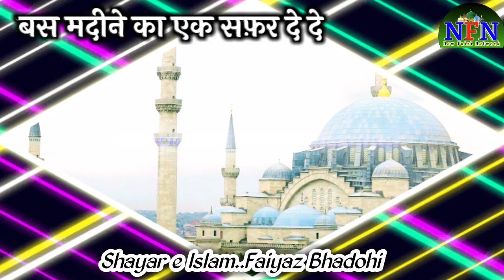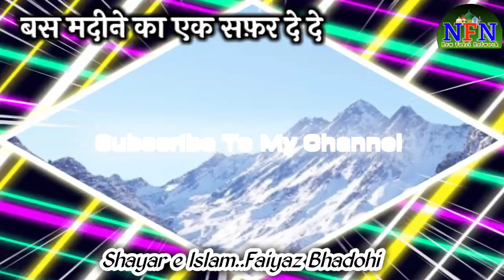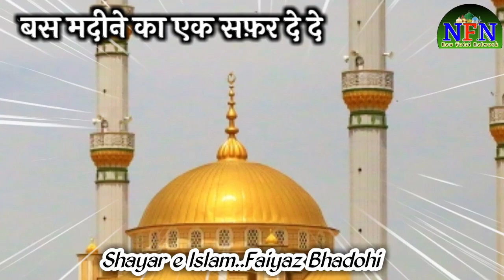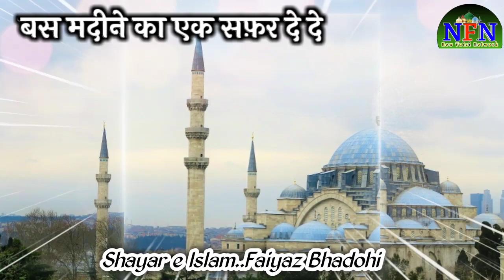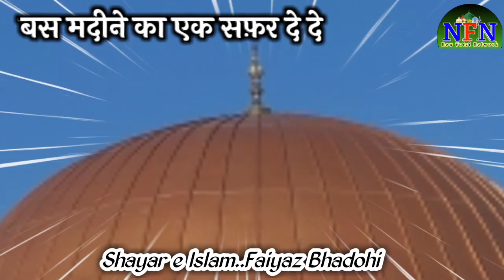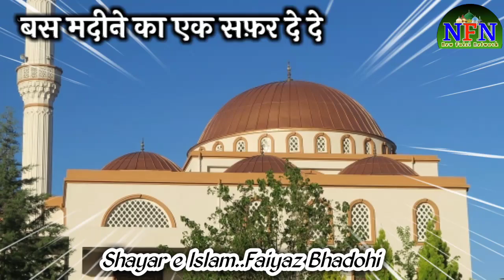बस 💖 दिल से एक बार सुनें । Beutiful Naat | Faiyaz_Bhadohi | Bas Madeene Ka Ek Safar De De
सुनते ही रह गए ये नात | ورفعنا لک ذکرک | Wara Fana Laka Zikrak | By..Zainul Aabedin Kanpuri

सुबह के वक्त में सुहाना कलाम । New 2021 Latest Kalam | By...Zainul Aabedin Kanpuri

Sab Ke Bas Ki Baat Nahi | Classical Kalam | By..Zainul Aabedin Kanpuri

मेरे नबी के सदके तुमको अल्लाह दाना दे | Classical Naat e Paak | Zainul Aabedin Kanpuri

World Femus Kalam | 12 Rabi ul Awwal 2020 special Kalam | या रसुल्लाह | By..Zainul Aabedin Kanpuri
Best abdaz

12 Rabi ul Awwal 2020 special Kalam | हर दिल ये पुकारे नबी नबी | Watch Now

Doom macha diya ye kalam

Nabi nabi

12 Rabi ul Awwal 2020 special Kalam | महफ़िलें नात घर घर सजाओ आज आका कि जलवा गरी है | By.Saleem Raza PILIBHITI

Best Kalam Super voice

चरागे इश्क़ जलाओ मेरे हुजूर आए | Mere Hujur Aaye | 12 Rabiul Awwal 2020 | By..Nadeem Raza Faizi Madhupuri Jharkhand

मरहबा सल्ले अला |  مرحبا صل علی | Marhaba Salle Ala | Latest Kalam | By.Nadeem Raza Faizi Madhupuri Jharkhand

New 12 Rabi ul awwal Naat Sharif 2020

आया माहे रबीउलअव्वल | Unke Aamad Ka Danka Bazega | By..Nadeem Raza Faizi Madhupuri Jharkhand

12 रबीउल अव्वल 2020 का धमाकेदार कलाम | Barah Rabiul Awwal Ke Din | Shayar e  Islam..Zamzam Vaishalwi

Is saal Ka Super hit Kalam

Hasbi Rabbi Jalallah | हस्बी रब्बी जल्लाह | World Femus Kalam | By ..Riyaz Ahmad Kamali

माँ से मोहब्बत करने वाले एक बार लाजिमी सुनें | Mat Bhulna Maa Baap Ko Lalach Me Maal Ke | By..Saleem Raza Pilibhiti

Best Naat Beutiful Voice

एक बार सुनें फिर बर बार सुनेंगे | Namaze Padh ke Aye Logo Khuda Se Ye Dua Mango By..Zamzam Vaishalwi

  Sound By... Nastional & Co Laukaha

Hamse Mat Puchho Kya Kya Chum Lenge | क्या क्या चूम लेंगे | By..Shayare Islam.. Zamzam Vaishalwi

Best kalam Best Andaz

हर गली दुरूदो से आज हम सजाएंगे | Rahmat o Ki Barish Me Aaj Ham Nahayenge | By..Maulana Tauqir Raza Laukaha Bazar Madhubani Bihar 847421

नन्ही सी उम्र में जबरदस्त अंदाज | Majma me Khalbali | Azizam Babu..Saif Raza Laukaha Bazar Madhubani Bihar

Khubsurat Kalam Best Naat

Ya nabi Ya Nabi Mai Jo Kahta Raha
Noor se Motiyon Ki Ladi Ban Gai

Uploaded By - NEW FAIZI  NETWORK

HAMARA CHANNEL PE HAR ROZ NAYI NAYI NAAT O MANQABAT BAYAN UPLOAD KIYE JATA HAI

JAISE KI

Yahan Aapko Har Roz New Naat Sabhi Achche Achche Shairiyon Ki Khubsurat Se Khubsurat Awaz Mein Sunne Ko Milega |Plz Sunne Ke Baad Channel  Ko Subscribe Aur Link Share Jarur Karen. Apne Doston Se Aap Logo Ki Dua Se In Sha Allah Ye Channel Bahut Kamyabi Tak Jayega

Design And Upload By- DILSHAD RAZA FAIZI, MADHUBANI (Bihar)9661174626